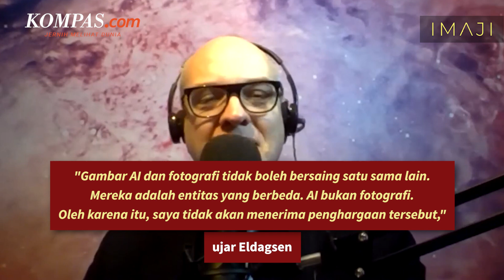Kecoh Panitia, Foto Bikinan AI Menangkan Kompetisi Fotografi Bergengsi Dunia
Baru-baru ini, foto yang dihasilkan dari teknologi kecerdasan buatan atau artificial intelligence (AI) menimbulkan polemik.

Sebuah foto hasil AI berhasil memenangkan ajang fotografi bergengsi dunia yakni Sony World Photography Awards (SWPA) untuk kategori kreatif.

Foto AI berwarna hitam dan putih yang berjudul "cheeky monkey" itu menampilkan sosok dua orang perempuan dari generasi yang berbeda.

Sang fotografer yang berasal dari Jerman, Boris Eldagsen, menolak hadiah dari hasil foto AI yang dikirimkannya itu.

Usut punya usut, Eldagsen ternyata sengaja mengirimkan foto itu untuk melihat kesiapan juri bila ada peserta yang mengirimkan foto AI.

Dalam blog miliknya, Eldagsen menyimpulkan bahwa kompetisi foto bergengsi sekelas Sony World Photography Awards pun belum siap akan hal itu.

Sebab, foto AI miliknya masih bisa lolos, bahkan dinobatkan sebagai pemenang.

"Ini adalah 'momen bersejarah' karena ini pertama kalinya gambar AI memenangkan kompetisi fotografi internasional yang bergengsi,"
kata Eldagsen, dikutip dari blog eldagsen.com, Selasa (18/4/2023).

Menurut Eldagsen, foto AI tidak bisa disamakan dengan karya fotografi, apalagi sampai bersaing di lomba foto sekelas Sony World Photography Awards.

Sumber footage: Canva, Dok. Instagram Boris Eldagsen

Sumber berita: Galuh Putri Riyanto

Penulis naskah: Dino Oktaviano

Video editor: Dino Oktaviano